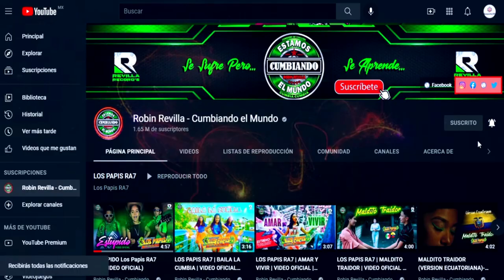VEN AMOR ***** GRUPO EL DIGE****CUMBIA SONIDERA***